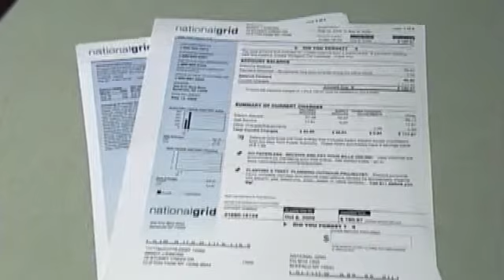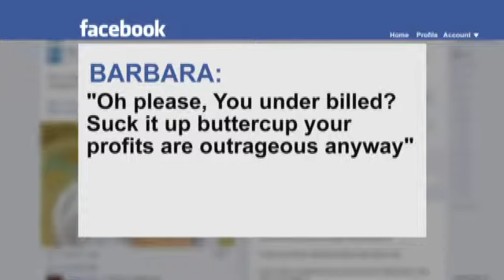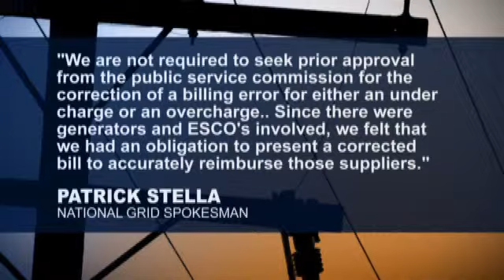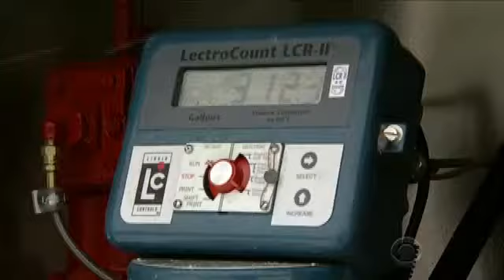The Real Deal: National Grid billing error hits 40,000 customers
ALBANY -- National Grid says there was a billing error that has impacted 40,000 people in the Capital Region.The Utility says the customers were undercharged on the natural gas side of their bills. It has decided the best way to deal with the error is to cancel the bills, recalculate them, and re-bill the customers. They say the bills were off by variable amounts depending on customer usage but most residential customers were under-billed by about $10.Customers who have already paid the lower amount will have their account credited. If they have not already paid, they will get re-billed but there will be no late fees.National Grid says that everyone who was impacted should have received this letter, explaining the issue NMPC Gas Error Letter.pdf